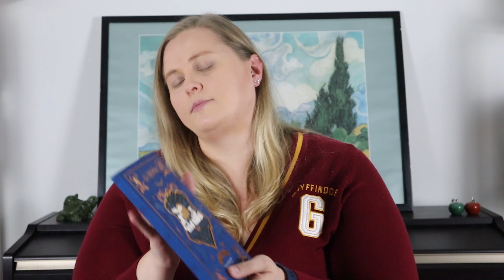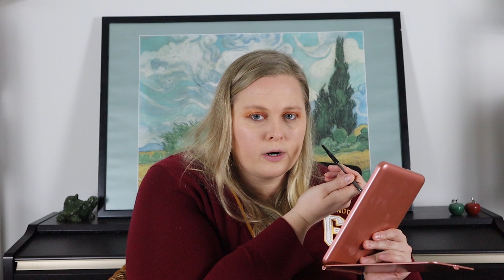GRYFFINDOR GRWM | Harry Potter Colourpop Collection: Part 3 | Vlog #17 12-17-22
Hi! My name is Lisa and this is Part 3 of a 4 Part series of creating a look for each of the Hogwarts Houses using the Harry Potter Colourpop Collection!

I'm hosting weekly vlogs to track my weight loss and other goals.

Once again, I am a speech-language pathologist, adventurer, aspiring writer, avid goal setter, and goal king! I am here to help you learn how to set and accomplish your goals while you watch me accomplish mine.